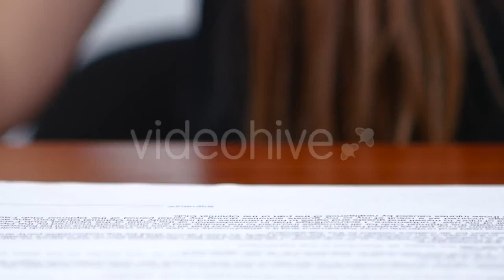Dry Martini with Three Olives Rotating by - (food) | Stock Footage Mega Pack +40 items